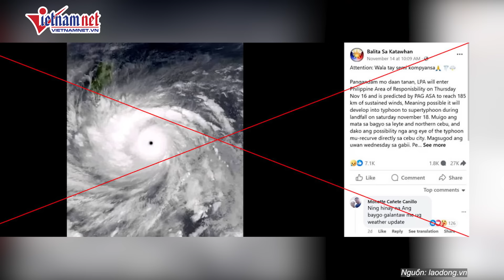Nóng: Xuất hiện siêu bão khủng khiếp đang tiến vào biển Đông? | Báo VietNamNet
Vietnamnet | Tin bão mới nhất của Rappler.com bác bỏ những thông tin lan truyền về một siêu bão gần Biển Đông.